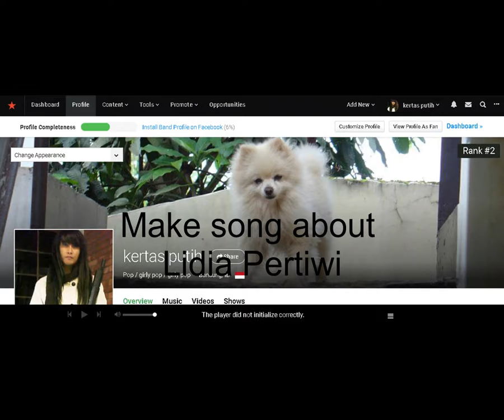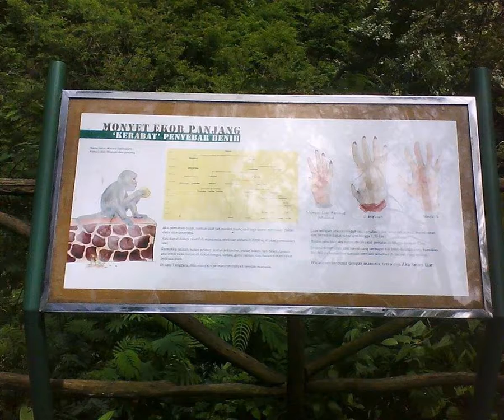make song about lidia pertiwi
sleeping is place of endless idea